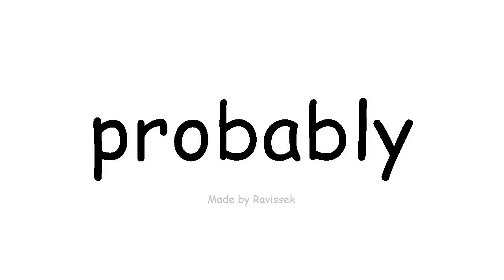ઇંગલિશ જાણો કદાચ